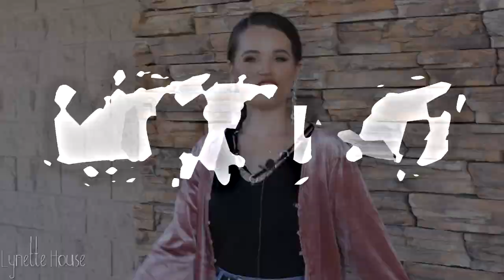Outfits con ropa de TIANGUIS *Super bonitos* ❤️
TENEMOS UNA META DE 700 LIKES :)

 to the description and select my channel form the pop-up, this will tag my Youtube channel.

For some people the tagging doesn’t seem to work; In that case it’s ok to write:

Chiquillos gracias por todo el apoyo, ustedes son increíbles conmigo, que dios me los bendiga mucho y nos vemos el próximo VIERNES.